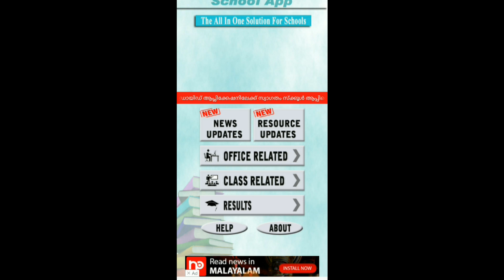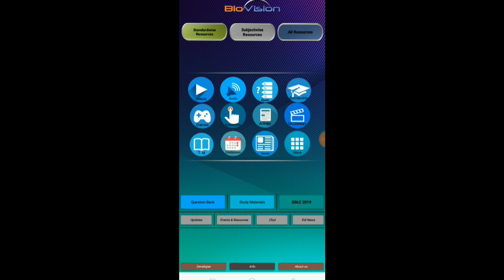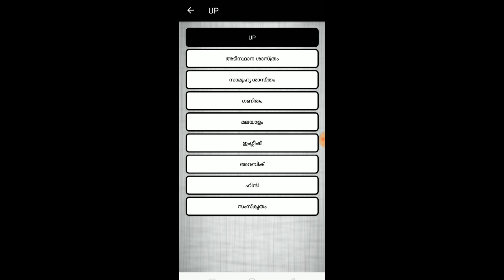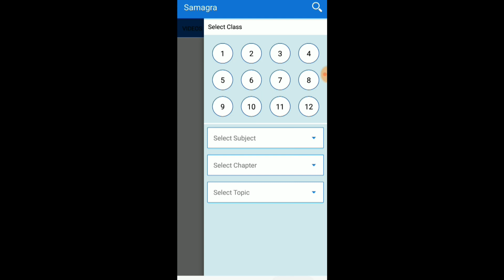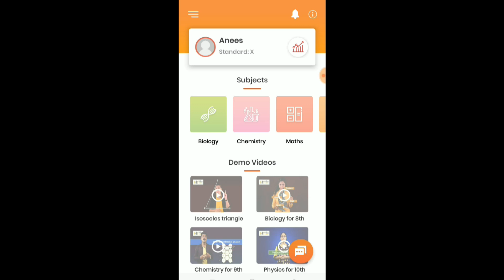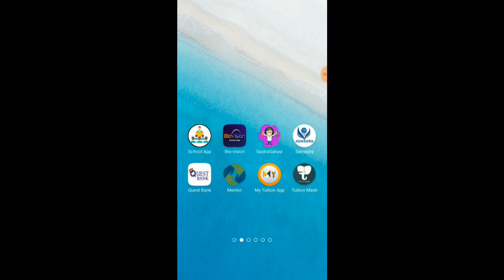Best Apps for SSLC and Kerala Syllabus SSLC/മലയാളം മീഡിയം പഠനം app വഴി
This is a list of important apps that can be used for study purposes for malayalam medium students.

Link of the apps